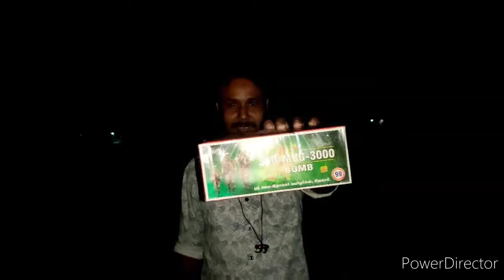BIGGEST DIWALI EXPERIMENT 50 VIP / 50 টা bomb একেলগে মজা লাগিল / mvideos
Hi guys...

আজিৰ video টোত দেৱালী বুলি এটা experiment কৰিলোঁ 50 টা bomb একেলগে জ্বলালো বহুত ভাল লাগিল
আশা কৰোঁ video টো চাই ভাল পাব

ধন্যবাদ